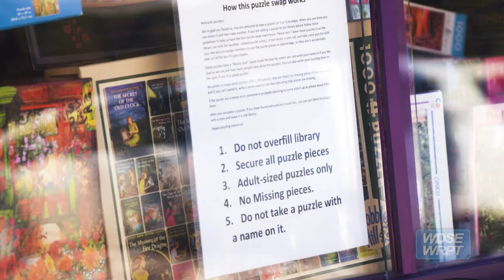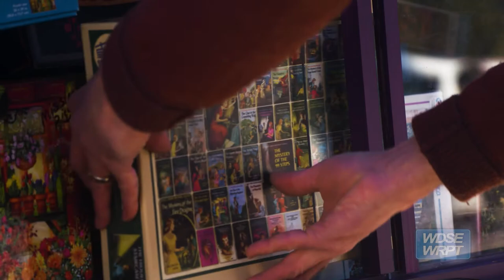The Slice | A Library for Puzzles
Have a passion for puzzles? Learn how a Duluthian is sharing used jigsaw puzzles through the Little Free Jigsaw Puzzle Library for enthusiasts in the Twin Ports.